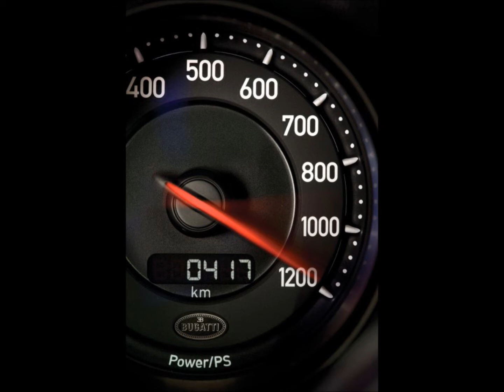Bugatti Veyron Super Sport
Checkout the Bugatti Veyron Super Sport.